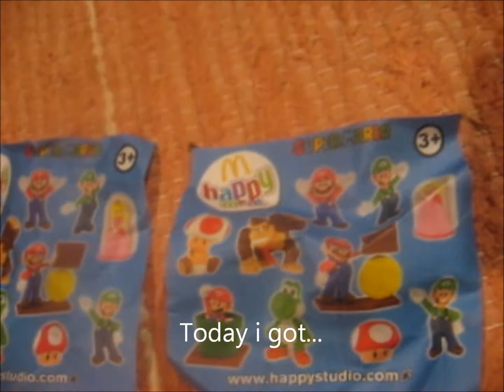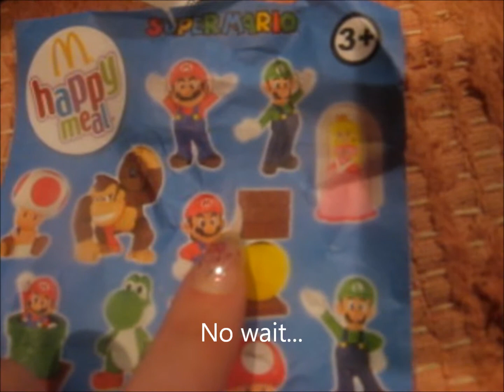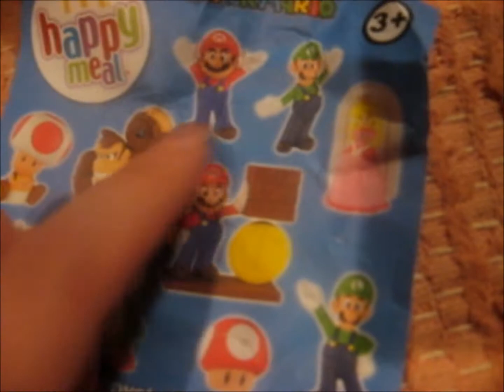My new Super Mario stuff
Got some new Super Mario stuff today :3. Kenny and Dante also make appearance on the video.